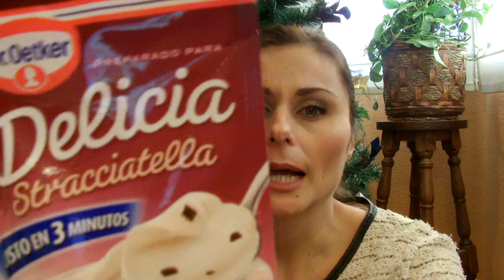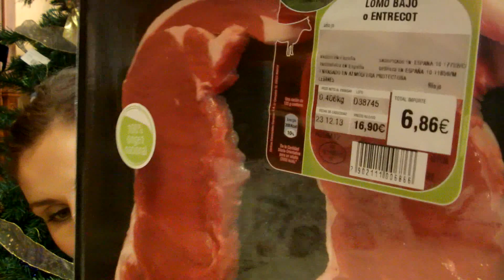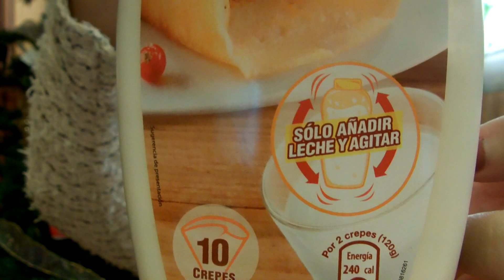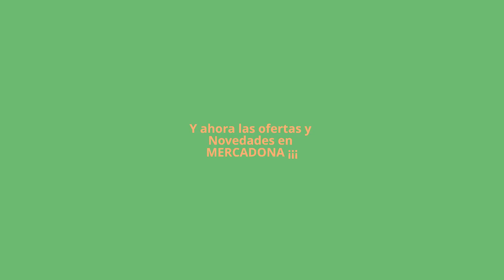COMPRITA SEMANAL (del 16 al 22 dic 2013)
Hola ¡¡¡ Os dejo el video con la comprita semanal... ESPERO QUE OS GUSTE ¡¡¡¡